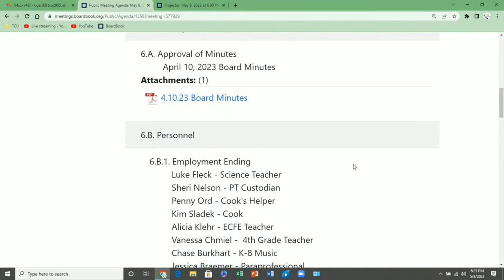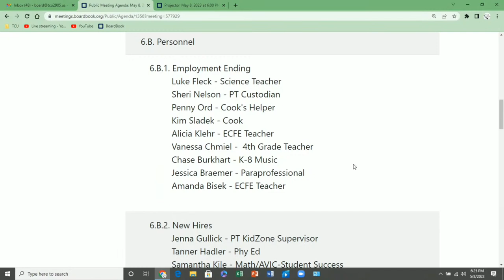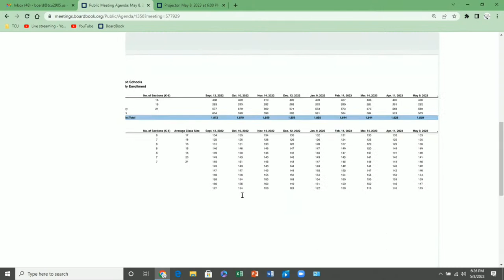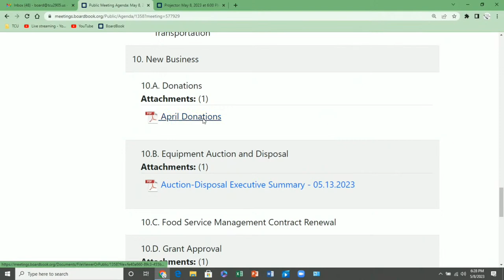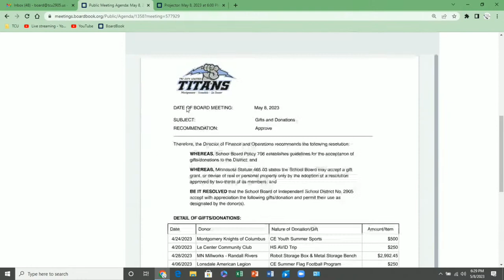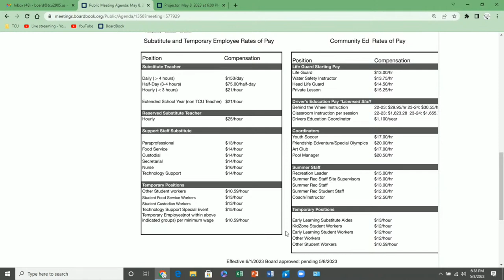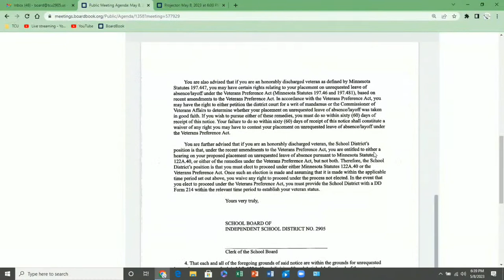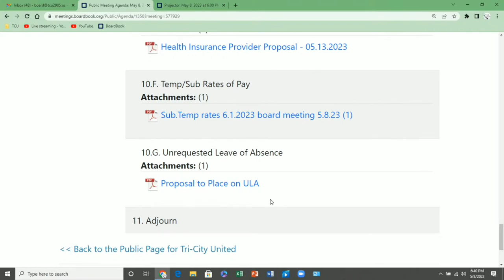TCU: Regular School Board Meeting, 5/8/23